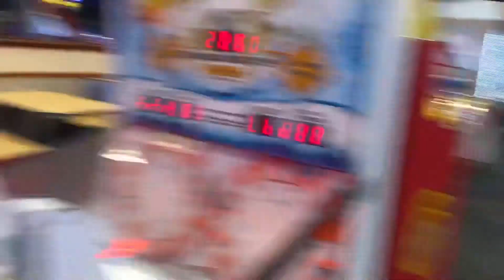CHUCK E CHEESE 2021 DURING COVID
Kelsey & Izabella having Chuck E. Cheese all to themselves & baby saint 2 weeks old 💙😍